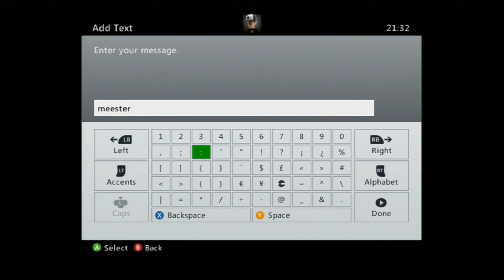Epic Comeback! (Win or Lose?) /w Vibe Siddy - Star Player! (Call of Duty Ghosts Online Gameplay)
The newest video :D Win or lose guys? What do you think?

Have a great day all my subs who are extremely awesome!

Song: Feel my Flow - MichaelXE